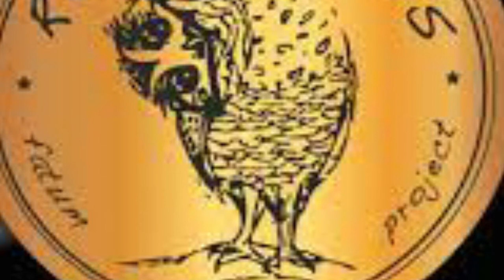5 VIDEOS EXTRAÑOS CAPTADOS EN EL MOMENTO 👻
Hola a todos aquí le traemos 5 videos extraños de apariciones y encuentro con lo desconocido , una bruja captada y encontrada realizando cosas aptos extraños en medio de la nada.